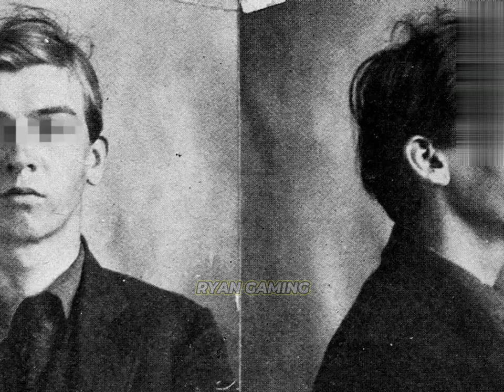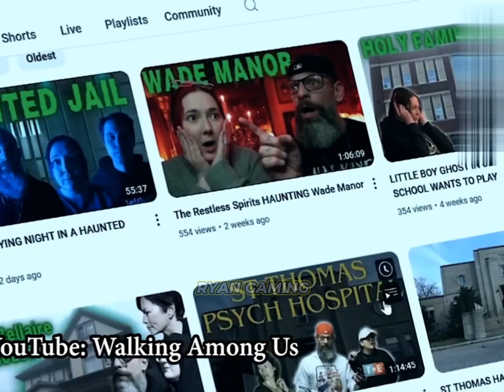TOP 5 HORROR SCARY VIDEOS NA NAGDUDULOT NG BANGUNGOT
Handa ka na bang harapin ang pinakanakakatakot na mga video na siguradong magdudulot ng bangungot? Sa episode na ito, titingnan natin ang Top 5 Horror Scary Videos na magpapakaba at magpapaiyak sa inyo sa takot! Mula sa mga nakakakilabot na paranormal na pangyayari hanggang sa mga hindi maipaliwanag na aparisyon, ihanda ang inyong mga sarili sa isang gabi ng katatakutan. Pagsama-samahin ang inyong mga kaibigan, patayin ang mga ilaw, at manood ng mga video na hindi mo malilimutan.